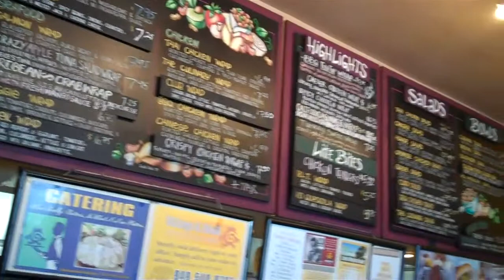California Wraps, Costa Mesa